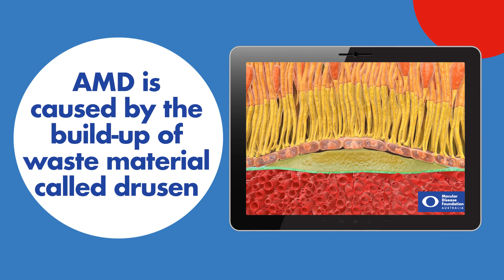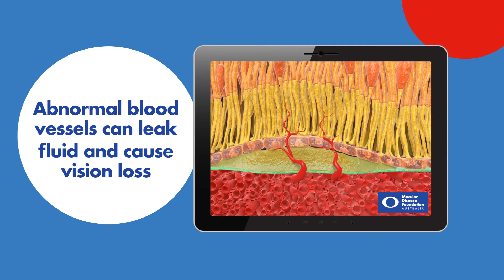What are the different types of AMD?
AMD is classified into three stages: early, intermediate and late. Late AMD can either be neovascular – commonly known as wet AMD – or atrophic – commonly known as dry AMD.